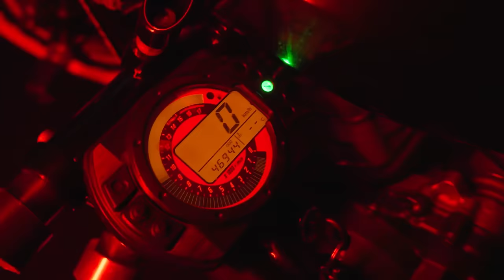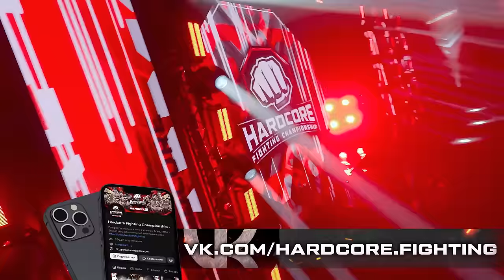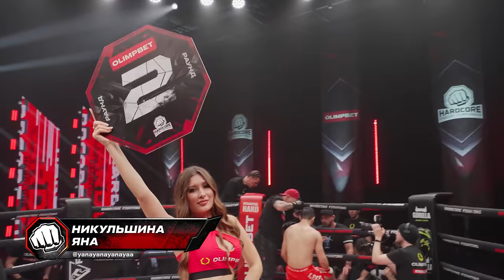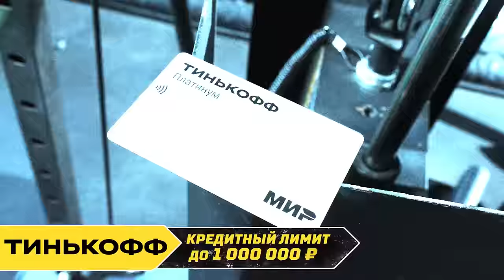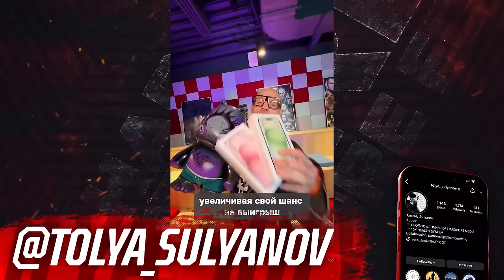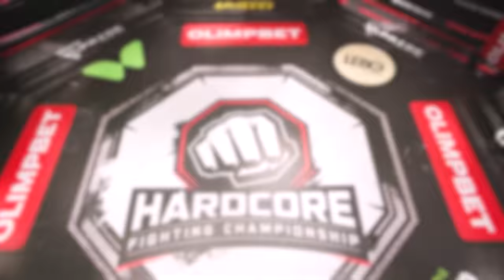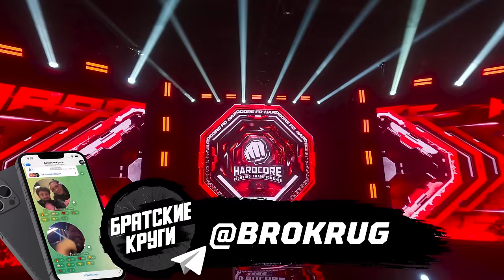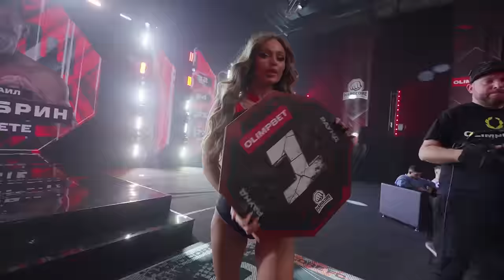Самат VS Мартин. Перс VS Калмыков. Хамзат VS Никулин. Эмиль VS Тигран. Мачете VS Кросс. Нохчо — Умар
Официальный партнер Hardcore - VK. Скачивайте приложение VK Видео

Противостояние первого и второго чемпиона Hardcore FC в среднем весе: Михаила «Мачете» Тарабрина и Абубакара «Кросса» Сулейманова – олицетворение кулачного спорта

Самат “Кыргыз” Абдырахманов VS Мартин “Лютер” Джуарян

Эмиль “Гладиатор” Новрузов VS Тигран “Бруклин” Матевосян

Хамзат “Маэстро” Куриев VS Тимур “Архангел” Никулин

Новая глава в противостоянии Мухамеда “Киборга” Калмыкова и Мохаммеда “Перса” Хейбати

Комментаторы: Алексей Сафонов, Мохаммед “Перс” Хейбати и Хамзат "Маэстро" Куриев

Знакомьтесь в Twinby. Ссылка на скачивание приложения👇🏼

Официальный партнёр Hardcore Fighting - Gorilla Energy, энергетический напиток с мощным стимулирующим эффектом для активных людей. Gorilla Energy - Дай Свободу Энергии!

00:00 – Интро
03:25 – Перс – Звонок Калмыкову
06:48 – Берс VS Палач
29:45 – Хаос VS Профессор
46:55 – СУПЕР - РОЗЫГРЫШ 25-ти iPhone 15
48:14 – Замир "Кремень" Мамедов VS Семен "Эстонец" Каманин
01:07:55 - Мартин Джуарян возвращается?
01:09:54 – "Бруклин" в октагоне Hardcore FC
01:11:15 – Мартин "Лютер" Джуарян VS Самат "Кыргыз" Абдырахманов
01:13:23 – Тигран "Бруклин" Матевосян VS Эмиль "Гладиатор" Новрузов
01:17:40 – Мухамед "Киборг" Калмыков VS Мохаммед "Перс" Хейбати – Конфликт вне октагона
01:23:26 – Хамзат "Маэстро" Куриев VS Тимур Никулин
01:26:33 – СУПЕР-РОЗЫГРЫШ ОТ HARDCORE MEDIA ВКонтакте
01:28:07 – Абубакар "Кросс" Сулейманов VS Михаил "Мачете" Тарабрин
01:56:35 – Умар "Стальной"  VS Амхад "Нохчо"

Song: Nick Froud - Hidden Gods
Video Link:    • Nick Froud - Hidden Gods (Epic Action...

Song: Tunetank - Desolation
Video Link:    • Dark Epic Cinematic Action Music (Roy...

Track: Ghost Beat Project - AWAY
Watch:    • Jayanth Ak, Anup4m & Jay Matthews - B...

Track: Jagur - After Every Show

New Technology